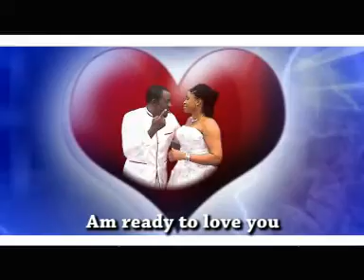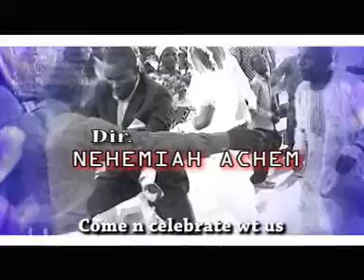Evangelist Nedas Nehemiah - SEKE SEKE BABY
Evangelist Nedas Nehemiah (VIP) is a Nigerian gospel artist, based in Kogi state  Nigeria.  He is a an anointed Gospel minister, song writer and music producer.